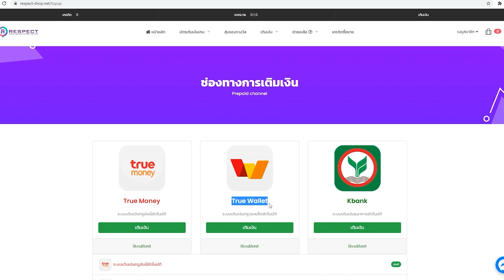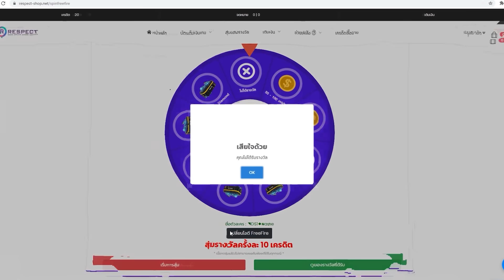จีบรุ่นพี่Ep.3 ผมไม่อยากเป็นเเค่พี่น้องครับ💖